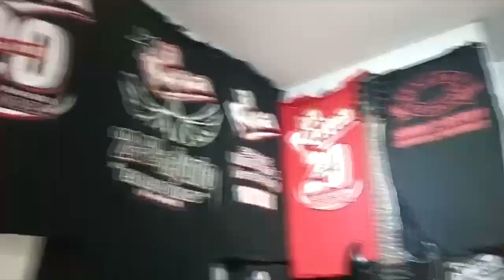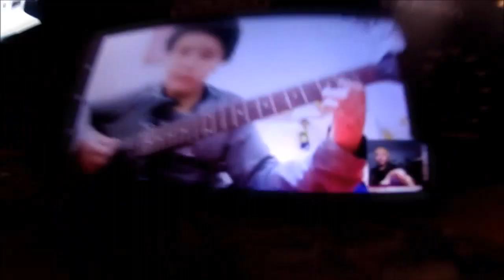Puas rock-Oscuro Diamante-Cover-La renga-Ciclo Rock de Cuarentena- Ft Ramiro Garcia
Puas rock Ocuro Diamante Cover La renga Ft Ramiro Garcia

en el 2020 seguimos sumando videos amigos rockeros
esta vezun amigo dela casa viejo conocido
Ramiro Garcia...mucho rock
el semillero de Puas rock no para...

seguinos en las redes de siempre